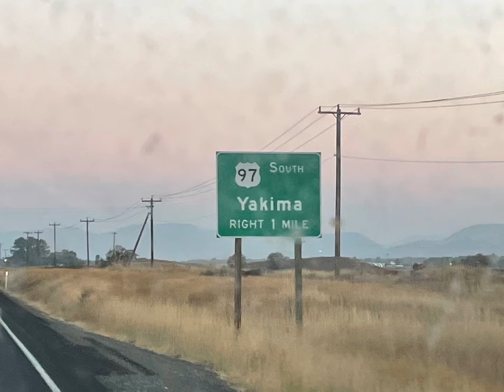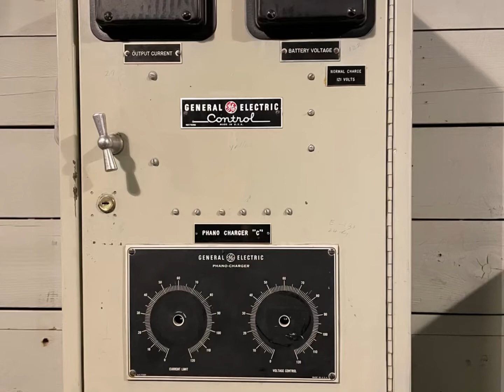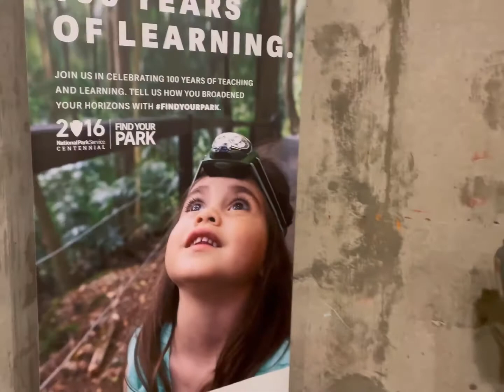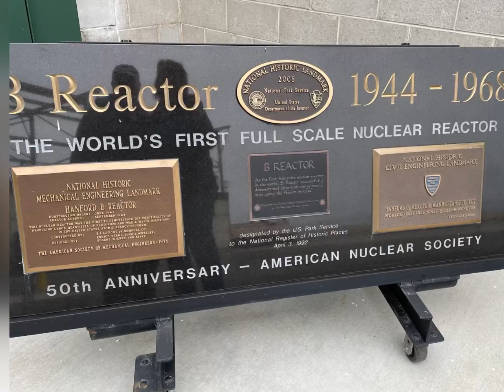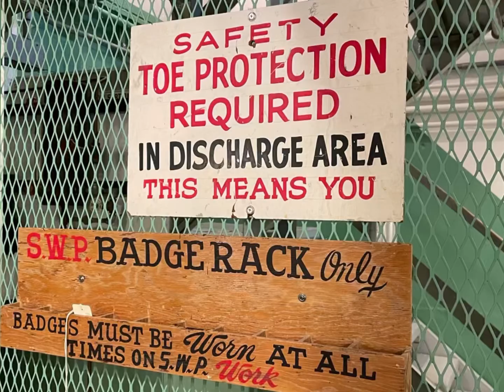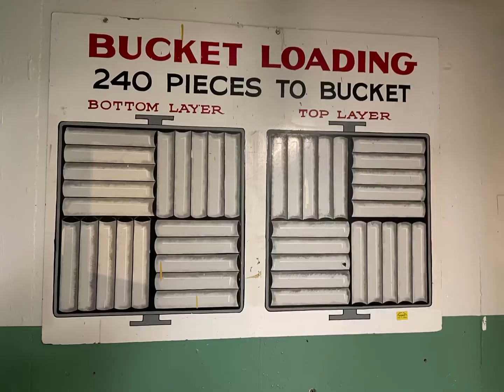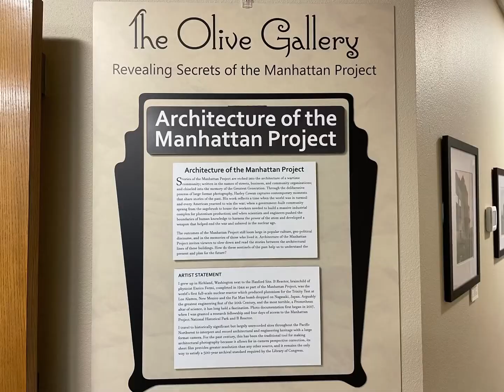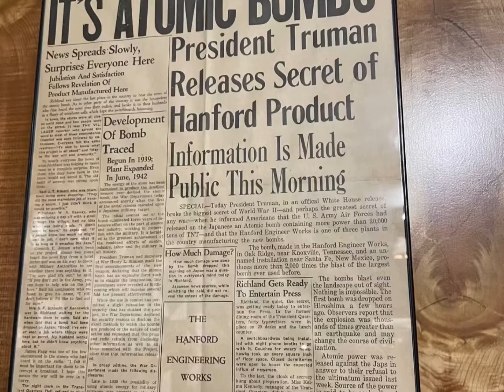Vlog19￼ Washington state Tour the Manhattan Project with us ! Reactor B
Frugal retirees are in Washington state again touring the National Historic Site MANHATTAN PROJECT REACTOR B

VAN LIFE , full timers, full time van life , Roadtrek van